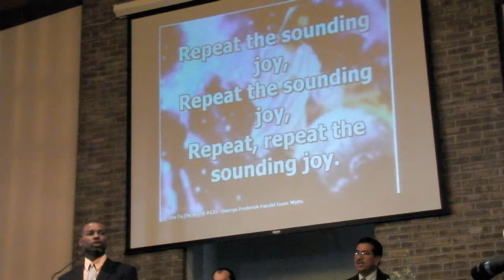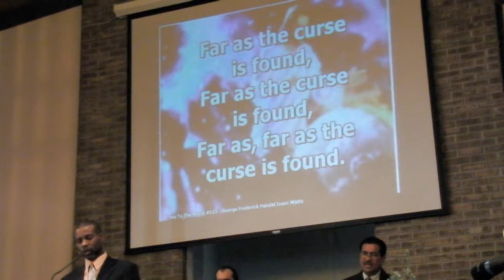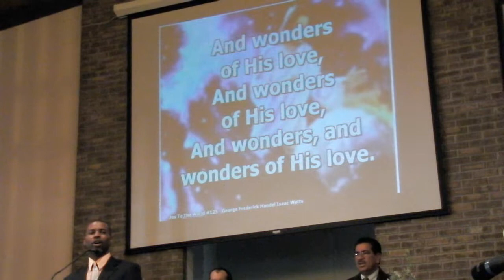Hymn #125- Joy to the World 12-22-12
On December 22, 2012 at Cocoa SDA Church (1500 Cox Road, Cocoa, FL 32926), Diana Fike and her sisters blessed us with special music,"O Holy Night" and Pastor Amado Luzbet presented the sermon, "Celebrating Advent- The Coming of The Messiah." This is hymn #125, "'Joy to the World" (Song leader, Elder Dwayne McNeil. Organist- Diana Fike).